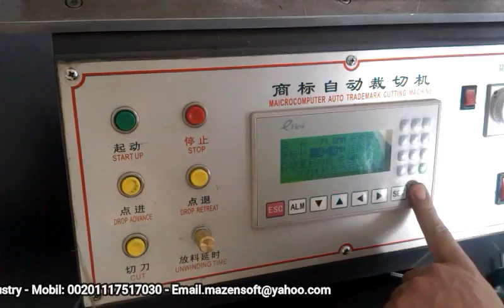آلة تقطيع أتيكيت أتوماتيك صيني جديد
أتيكيت
رقم المنشور: CH6732WP11X
للمزيد